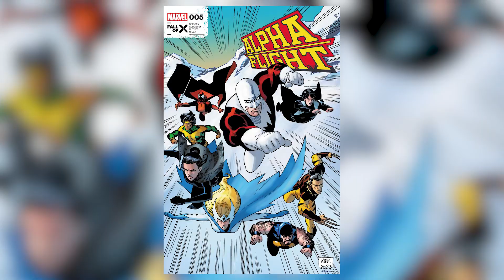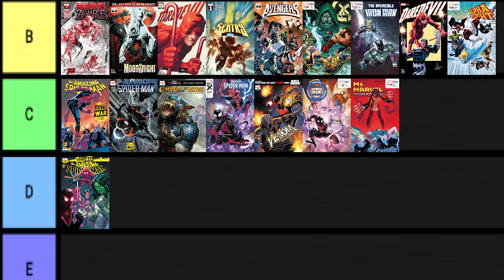Alpha Flight Comete Traición!!! || Alpha Flight 2023 #5